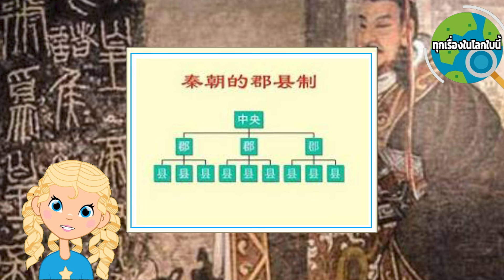อารยธรรมจีนตั้งแต่แรก จนถึงปัจจุบัน สรุปจบในคลิปเดียว มีทุกราชวงศ์ เรื่องราวสำคัญๆมีหมด เข้าใจง่าย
อารยธรรมจีนมีมาอย่างยาวนาน จนรู้สึกยาก แต่คลิปนี้สรุปให้หมด เข้าใจง่ายมาก